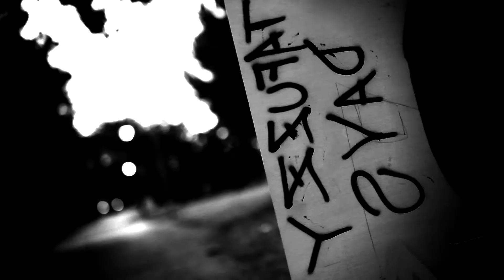CONQUISTE #11 Twin Room: a great duo